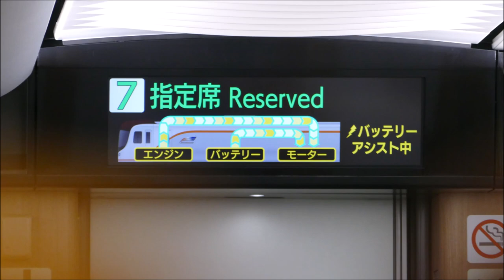JR東海 HC85 特急ひだ 1号